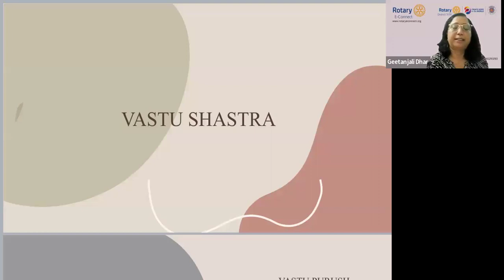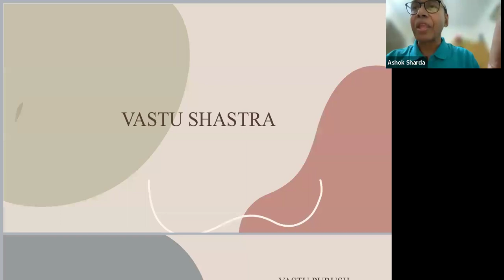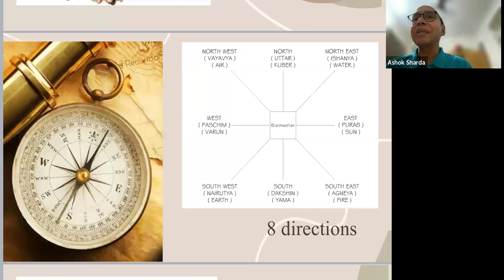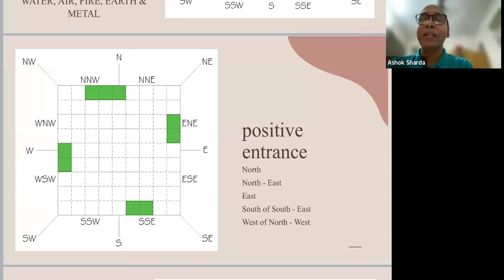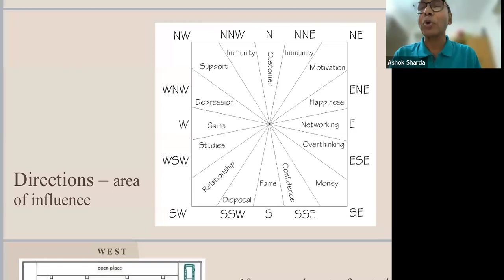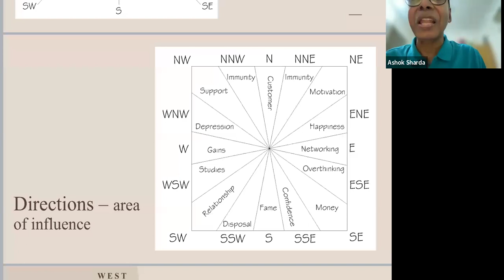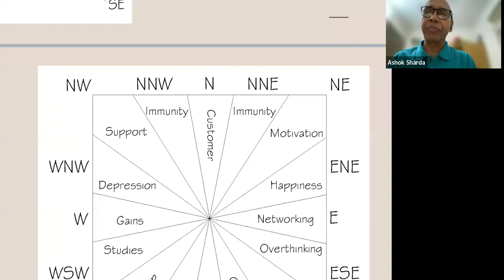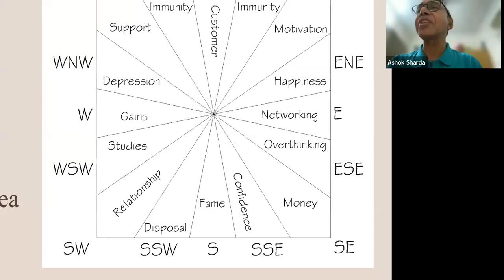Speaker Session on Remedial Vastu with Mr. Ashok Kumar Sharda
Ashok Kumar Sharda, originally from Kolkata, has called Bangalore home for the past 32 years. A graduate of commerce from the prestigious St. Xavier's College, Ashok Kumar comes from a close-knit family with a younger brother and sister. He is married to Smt Rajani Sharda, and together they have two sons, Daevesh and the late Yogaesh. Yogaesh's passing in May 2022 was a significant hardship, but with the unwavering support of his loved ones, Ashok Kumar emerged stronger.

Prior to his current pursuits, Ashok Kumar ran a successful business in dyes and chemicals. However, in 2003, he embarked on a new path, delving into the world of Vastu, Numerology, and Psychic Counselling. Believing in simple solutions for maximum impact, he strives to empower his clients with practical remedies.